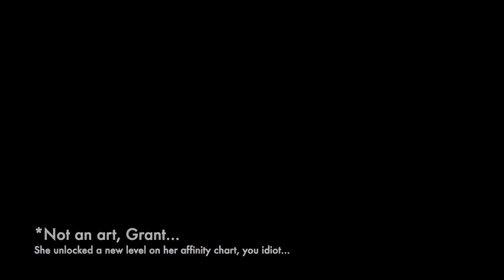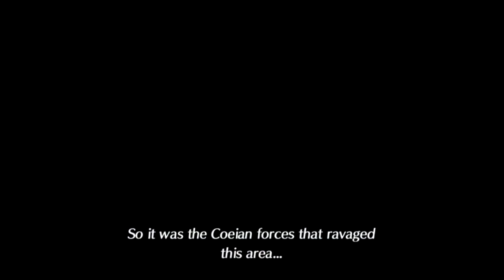Gort! The Bluefist! |Let's Play #1| Xenoblade Chronicles 2: Torna ~ The Golden Country - Part 3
OUR First Let's Play on this channel is the critically acclaimed prequel to Xenoblade Chronicles 2!
Torna The Golden Country takes place 500 years before the events of the base story of Xenoblade Chronicles 2!